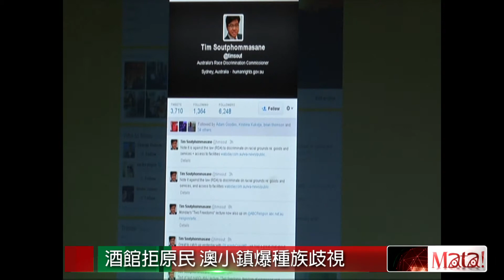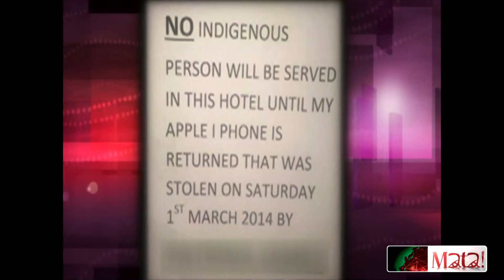澳洲酒館老闆掉手機 貼公告指原民偷竊 2014-03-16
距離澳洲西部大城Kalgoorlie約40公里的小鎮Coolgardie，最近因為種族議題而受到注意。
沒有錯，就是這張公告，上面寫著，"本店謝絕原住民進入，直到我在3/1遺失的Iphone被送回來為止" 雖然這位酒館老闆已經表示歉意，不過在社群網絡上，馬上遭到網友攻擊、大加撻伐。

因為種族而拒絕為原住民族提供服務，在澳洲就是違法行為，種族歧視委員會的委員Tim Soutphommasane (PRON: Soot-pom-ma-sarn) 博士在他的推特發文上，非常明確地指出這一點。對於直接就被這家酒館拒絕的原住民籍的客人來說，內心實在很痛苦。Hunter小姐被告知，如果要知道為什麼不讓她上門的原因，就自己去看那張公告。這位Adams女士在酒館中 ，直接遇到了張貼公告的酒館老闆。

當澳洲的原住民族電視台聯絡當地警方時，警方表示，那張公告應該不構成犯罪，因為上面用的「原住民的」這個字，並沒有指特定對象。
這些當面受到羞辱的原住民族人，仍在考慮是否要採取法律行動。

[[Tuhi Martukaw/Natuh Palalavi]]